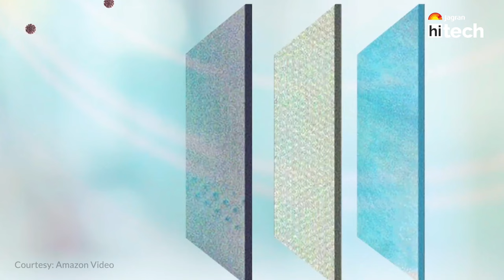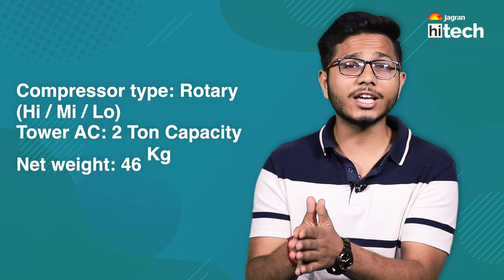5 Best Portable AC | Blue Star 1 Ton Portable AC | Voltas Venture Slimline Tower AC | Jagran HiTech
Here is the list of top 5 best portable AC you can buy and use. All top 5 Air Conditioner are energy efficient. So Are these the best Budget portable AC ? Let's find it out, so don't skip the video.

1. Blue Star 1 Ton-

2. Cruise Portable AC

3. Lloyd 1 Ton Non-Inverter Portable AC

4. Petsite Portable AC

5. Voltas Venture Slimline Tower AC-